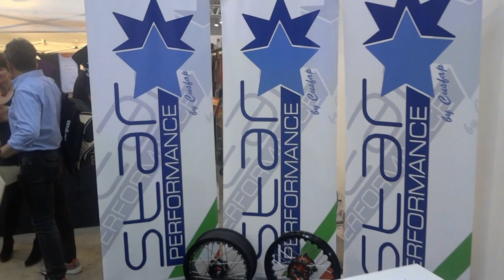Custom Motorcycles & Chopper - Moto Show Video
Video at Motodays moto show: amazing custom motorcycles and choppers.